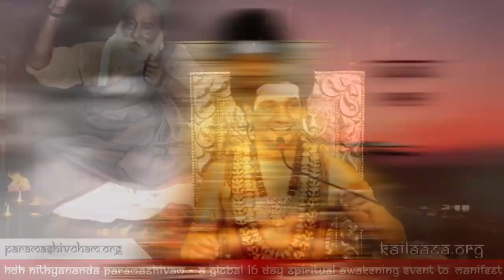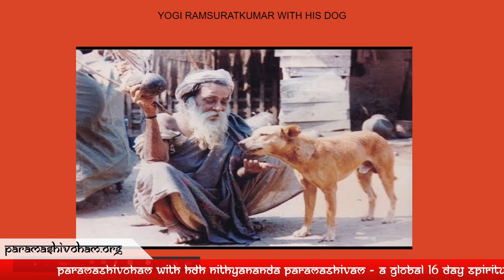Life is a Prank Played on You by Maya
Original Satsang ( 07 Sept 2020 )